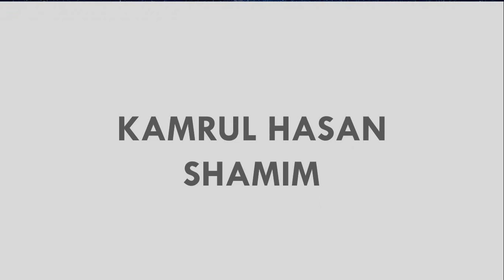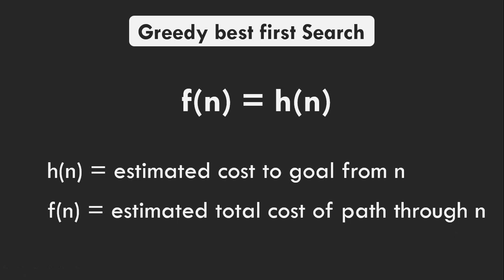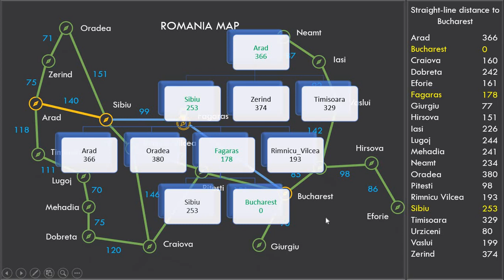Greedy Best First Search | Artificial Intelligence | Bangla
Greedy Best First Search | Artificial Intelligence | Bangla this video is really helpful for you.